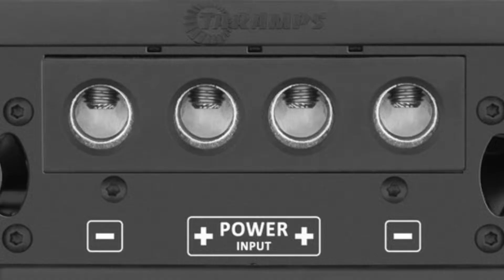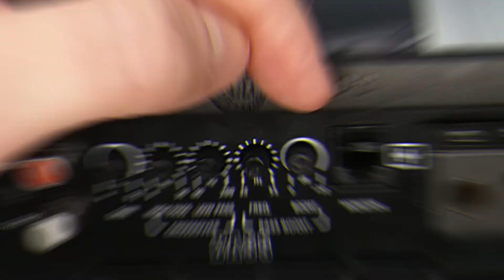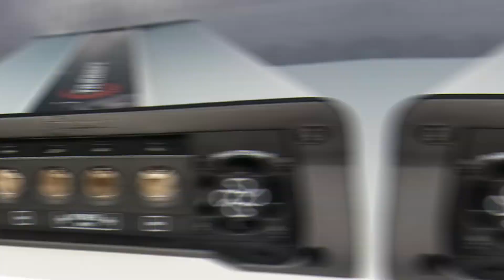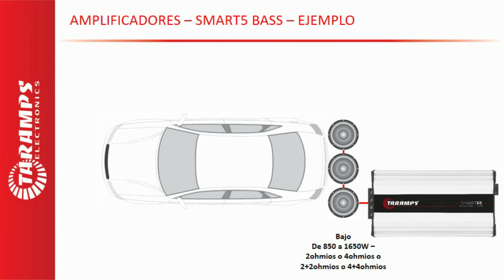AMPS TARAMPS #35 - USOS Y CONCEPTO - AMPLIFICADOR SMART5 BASS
En este nuevo video, hablaré sobre el Amplificador Mono Taramps SMART5 BASS.

SMART5 BASS - 0,5 ohmio a 2 ohmios
- Potencia Wrms - 1 Canal de 5000Wrms @ 0,5 a 2 ohmios @ 14,4V
- Respuesta de Frecuencia - 8Hz a 200Hz (-3dB)
- Crossover High-Pass (HPF) - 8Hz a 30Hz
     Low-Pass (LPF) - 60Hz a 200Hz
- Bass Boost - Frecuencia - 35Hz a 55Hz
        Intensidad - 0 a +10dB
- Consumo Musical - 230A(0,5ohmio) / 215,5A(1ohmio) / 210A(2ohmios)

- Link con las informaciones completas del amplificador Taramps SMART5 BASS

- Link para lo Manual del amplificador Taramps SMART5 BASS (PDF)

Canción: Tokyo Machine - SLASH [NCS10 Release]